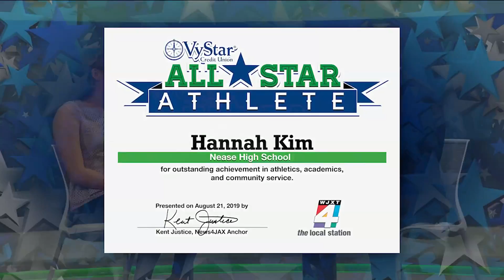Hannah Kim honored as All-Star Athlete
Hannah Kim is on the swimming team at Nease High School. Hannah is a member of the National Honor Society, the National Association of High School Scholars, the Interact Club, the Nease Choir and Link Crew.  She volunteers at Camp I Am Special, is a water safety instructor and a certified lifeguard. Hannah  currently has a 4.3 GPA.